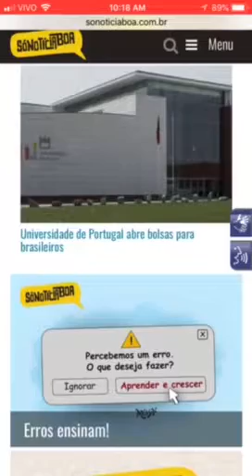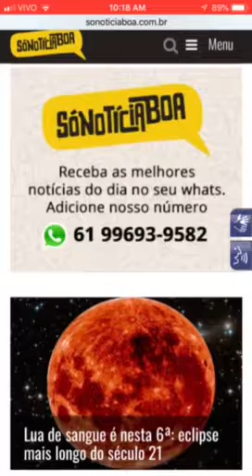Melhores notícias boas 26/07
Veja os destaques do dia do SoNoticiaBoa, o portal que faz jornalismo pra inspirar, animar e melhorar o seu dia